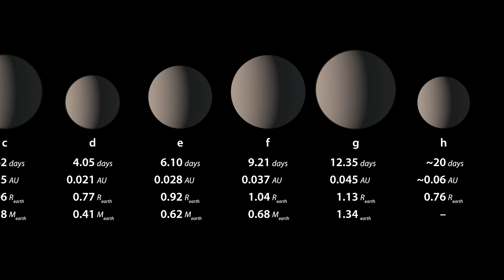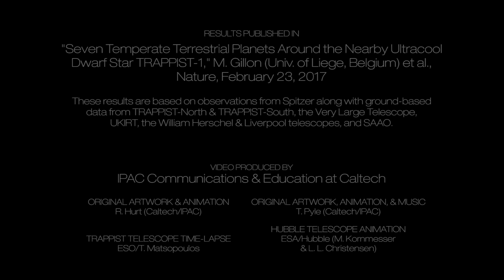The Seven Wonders of TRAPPIST-1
This video details a system of seven planets orbiting TRAPPIST-1, a discovery of the Spitzer Space Telescope, operated by NASA's Jet Propulsion Laboratory in Pasadena, California. TRAPPIST-1 is an ultra-cool dwarf star. Over 21 days, Spitzer measured the drop in light as each planet passed in front of the star. Spitzer was able to identify a total of seven rocky worlds, including three in the habitable zone where life is possible. The study established the planets' size, distance from their sun and, for some of them, their approximate mass and density. It also established that some, if not all, these planets are tidally locked, meaning one face of the planet permanently faces their sun.